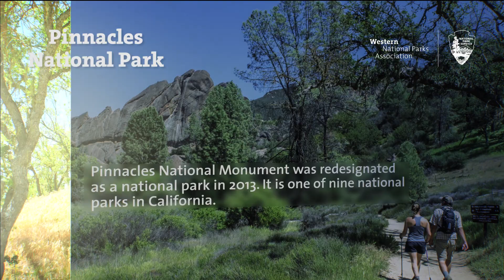April 2021 Park of the Month: Pinnacles National Park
Western National Parks Association’s April 2021 video is . Pinnacles National Park! This park boasts a unique landscape of chaparral, woodlands, and rock towers formed when multiple volcanoes erupted 23 million years ago.

Western National Parks Association (WNPA) helps make the national park experience possible for everyone. As a nonprofit education partner of the National Park Service, WNPA supports parks across the West, developing products, services, and programs that enhance the visitor experience, understanding, and appreciation of national parks. Since 1938 WNPA has worked to connect new generations to parks in meaningful ways, all with one simple goal: create advocates who want to preserve and protect these special places for everyone, for all time.